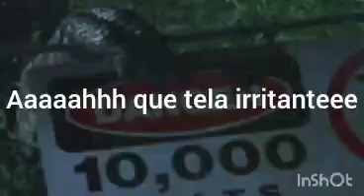jogando Holocene mobile no Roblox e um jacaré veio até mim